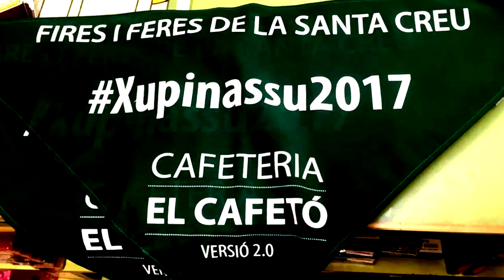Xupinassu 2017 a Figueres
Des de l'any 2013 El Cafetó proposa el Xupinassu, el tret de sortida no oficial de les Fires i Festes de Figueres. L'Albert Cebrià ha estat el pregoner o cridaner d'aquest any.